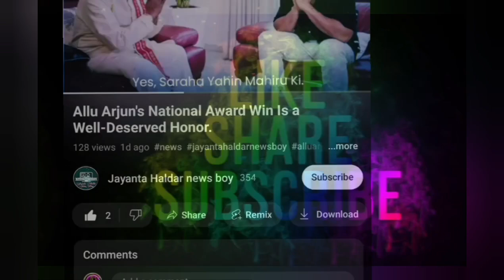शादी की 17वीं सालगिरह पर ऐश्वर्या राय-अभिषेक बच्चन ने शेयर की femily photo